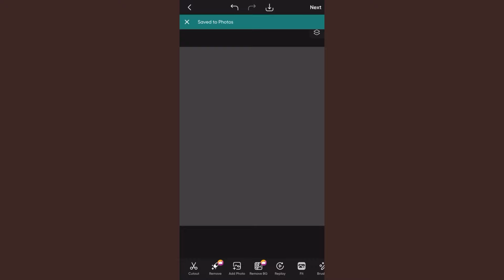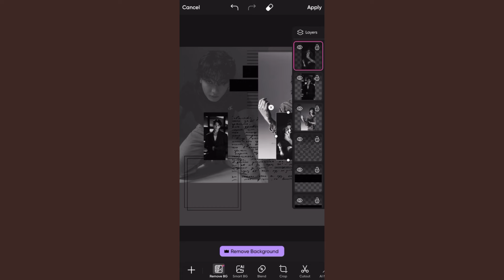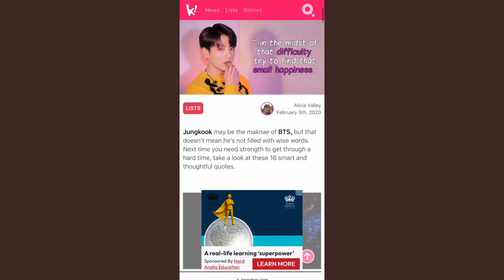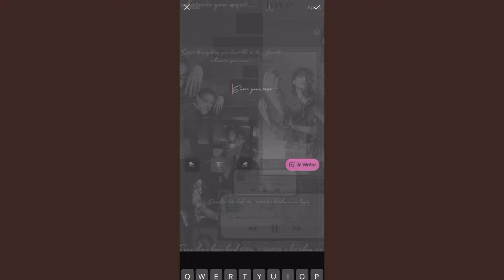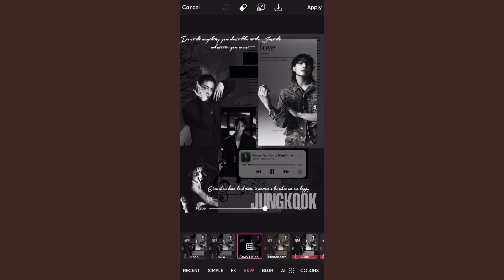-dark editing tutorial for fanpages ::🖤